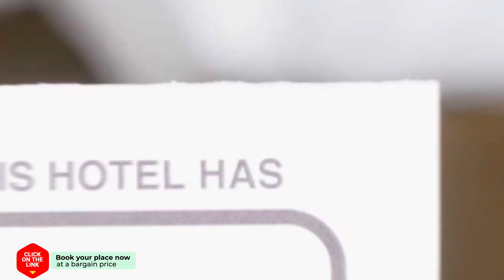Penthouse with Canal View hotel review | Hotels in Amsterdam | Netherlands Hotels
Penthouse with Canal View hotel video review. Hotels in Amsterdam, european 3 stars hotels.